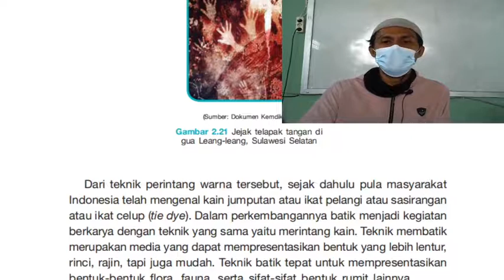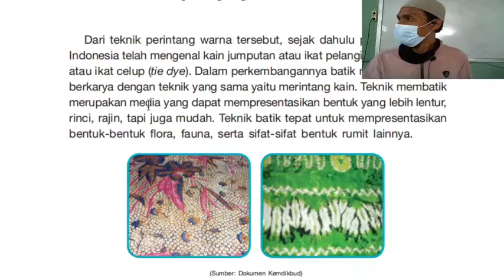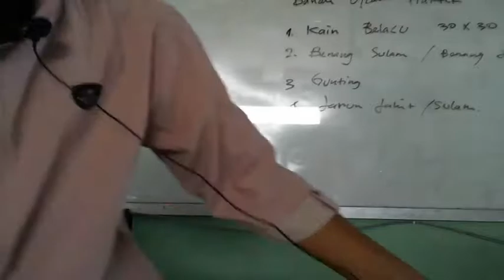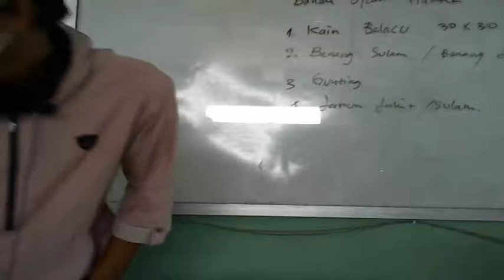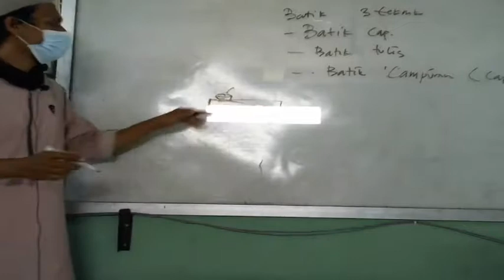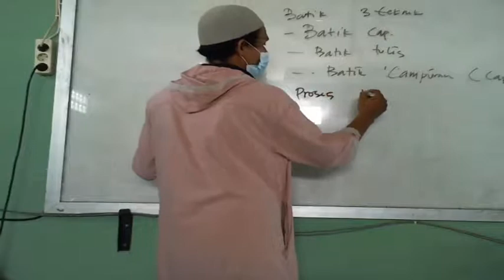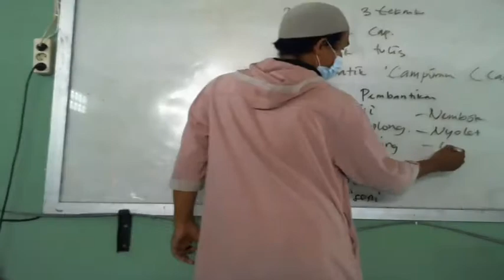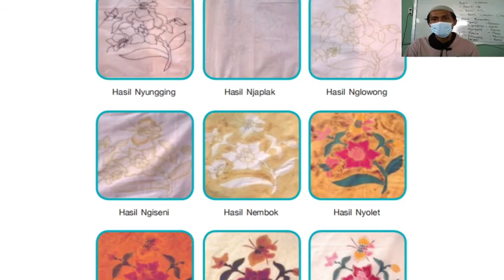7 C (PRAKARYA) - JUM'AT, 10 SEPTEMBER 2021